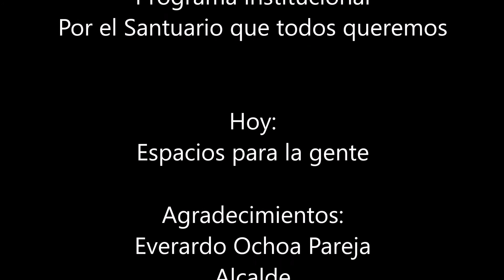Espacios para la gente